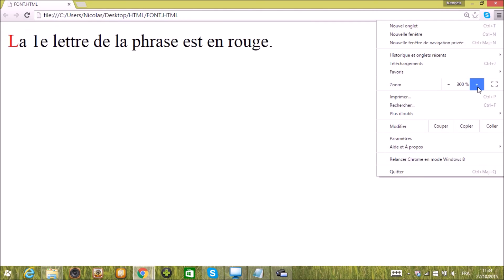Comment changer la couleur du texte avec FONT ?!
Bonjour à tous, dans cette vidéo, vous allez voir comment Comment changer la couleur du texte avec FONT ?!